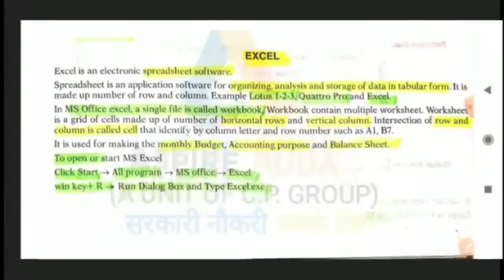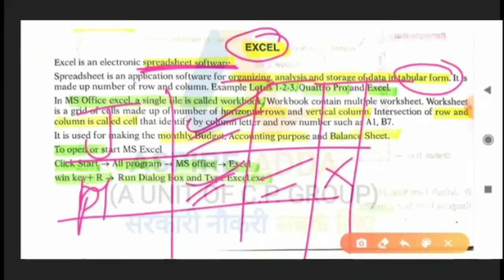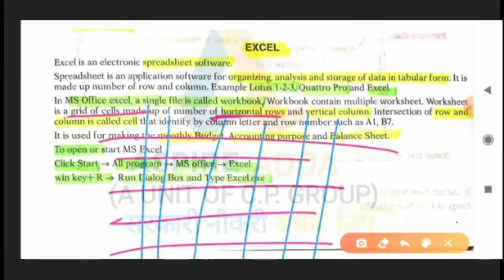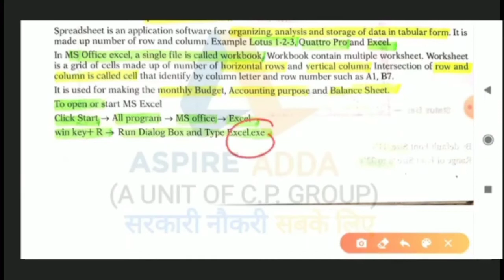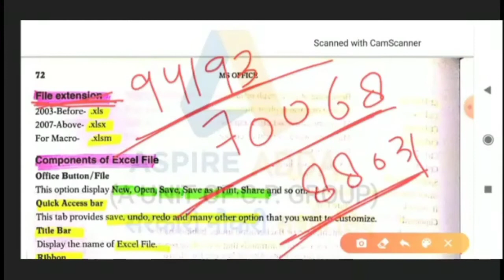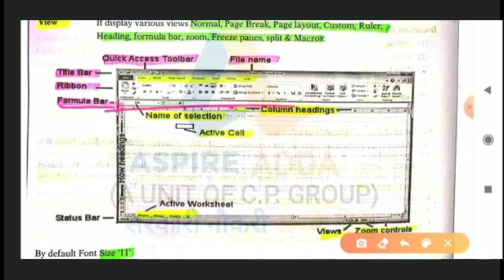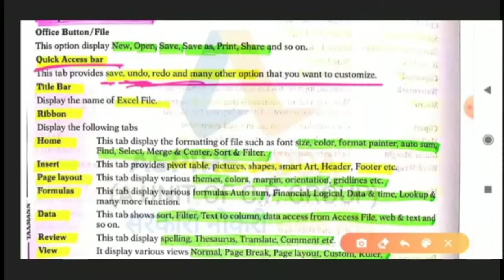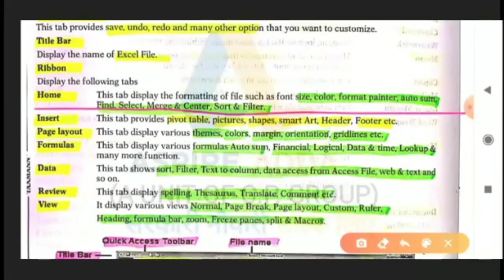#17 Basic Knowledge of Computer software || Computer Application || All JKSSB Exam's